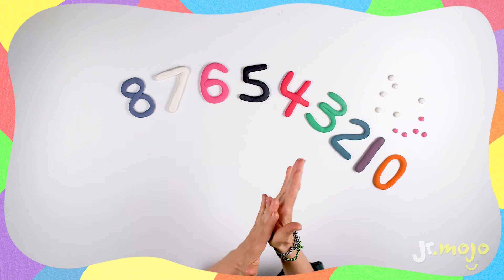How To Make NUMBERS! - Simple Crafts for Kids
Learning the numbers is as easy as 1-2-3 in this simple tutorial on making your own numbers out of clay! Use these numbers to sharpen your math skills - It's simple, easy and fun!

 CLAY MAKIN’
 Get your clay ready, you won’t believe all the things you can create!
 Watch and build alongside as we make beautiful clay creations on the rainbow table.

 Special thanks to our craft master, Tina Trineer!

 JrMojo is a new online world of imagination and play. An exciting and diverse channel with lovable characters as well as creative kids utilizing the internet as a space for self-expression. Dynamic entertainment inspired by our exciting technological world: videophone tutorials, texting short stories, educational listicals, VR360 games, Vlogging, Videogame Live-play, as well as classic and contemporary DIY/craft activities.